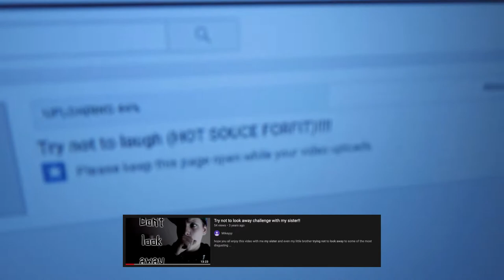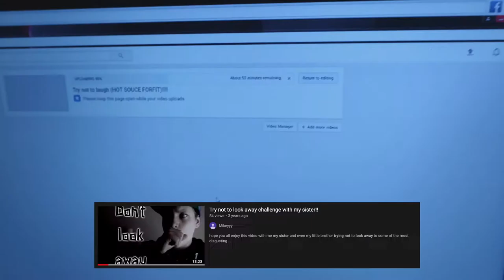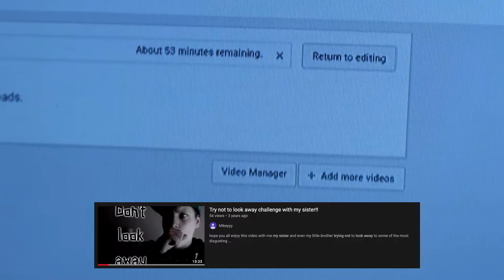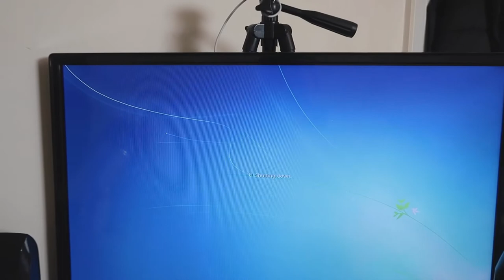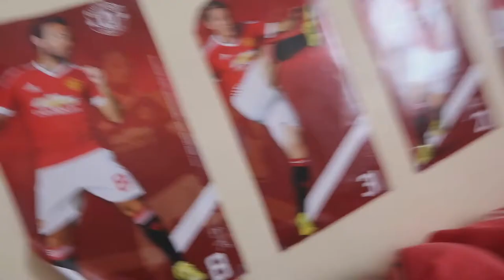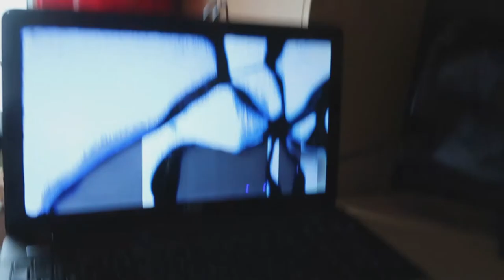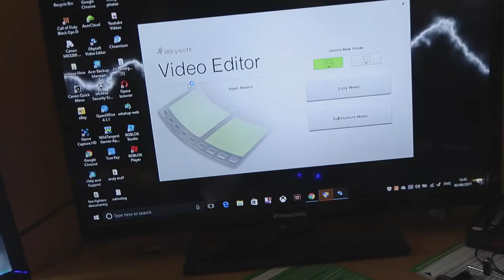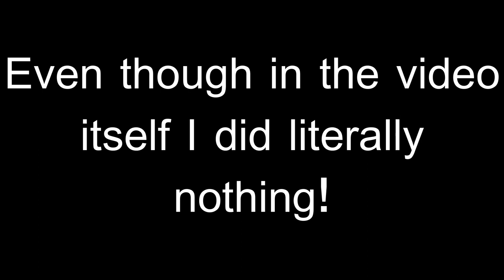A 2017 "vlog" that never got edited....UNTIL NOW!!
dunno m8